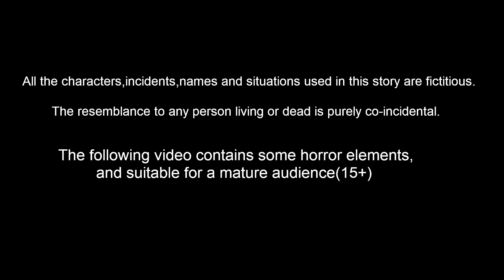పేదపిల్ల ఐస్ క్రీం వ్యాపారం Telugu Stories | Telugu Moral Stories | Telugu Kathalu | Fairy Tales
పేదపిల్ల ఐస్ క్రీం వ్యాపారం Peedha Pilla Ice Cream Vyaparam  | Telugu Kathalu | Telugu Stories | Stories in Telugu | Panchatantra Kathalu | Telugu Fairy Tales | Moral Stories